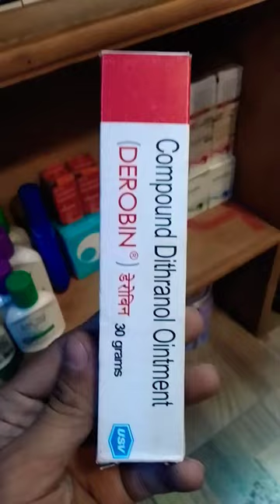DEROBIN CREAM IT,S USED FOR PSORIASIS, ECZEMA, SKIN INFECTION AND USED OINTMENT WITH OLIVE OIL RUB#.